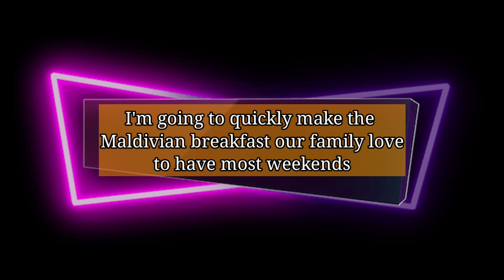My Maldivian Breakfast | 2 Minute Challenge Accepted Jiboner Diary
My Maldivian Breakfast | 2 Minute Breakfast Challenge set by Jiboner Diary

In this video I have accepted the 2 minute breakfast challenge set by my fellow youtuber Jiboner Diary.  Watch and see how I manage 🤔.